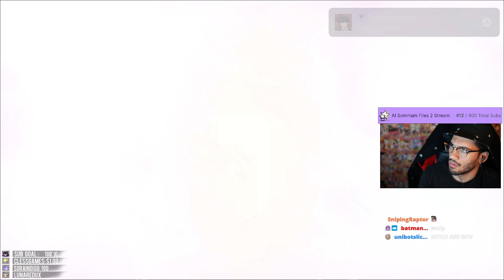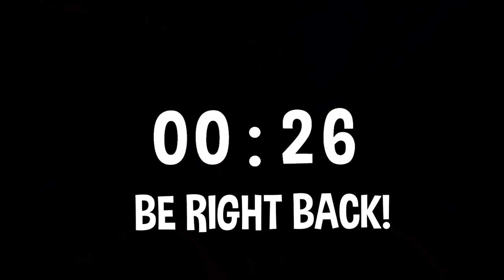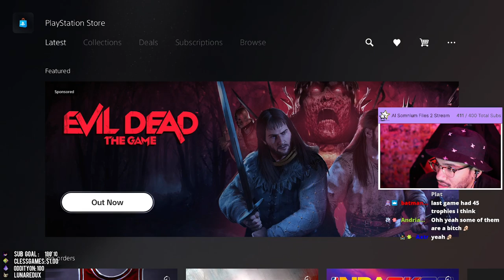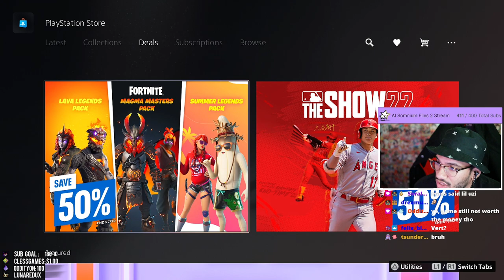[07/17/22] Retro plays AI: The Somnium Files 2 PART 1